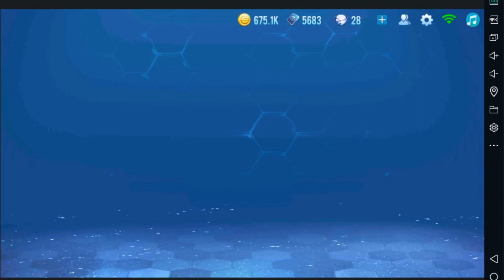ESTO ES LO QUE GARENA TRAE PARA OCTUBRE 2020 | SPEED DRIFTERS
Somos Escuadra de Lexeizer
¡Tenemos lo que quieres ver!
Trujillo - Perú

SPEED DRIFTERS
Usuario: ᵀʷ᭄JaolYT (Cuenta Principal)
Usuario: JaolD'Alexa08 (Segunda Cuenta)

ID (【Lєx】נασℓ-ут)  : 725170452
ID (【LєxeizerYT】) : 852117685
ID Clan Squad_Lex : 65168046